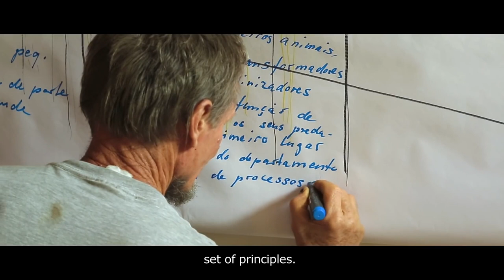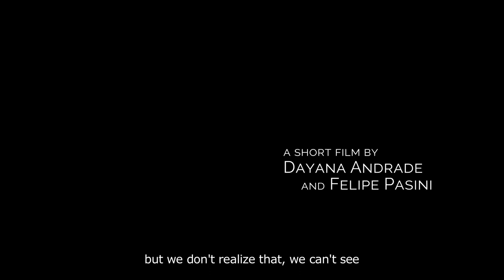Life in Syntropy [ Amazing Food Forest ]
Life in Syntropy

Let’s Share Some Love For Our Planet 🌎 and Communities!
Please share a comment with me!

Sustainable Food Forest Around the World:

NEPAL Permaculture Design with the Future Generation ( Micah, Suman, Paras, Shrijana, Jenny )
FLORIDA Food Forest Tour & Hugelkultur Beds @ Mosswood Farm Store

1)This video has no negative impact on the original works (It would actually be positive for them).
2)This video is also for teaching purposes.
3)It is not transformative in nature.
4)I only used bits and pieces of videos to get the point across where necessary.

"Life in Syntropy" is the new short film from Agenda Gotsch made specially to be presented at COP21 - Paris. This film put together some of the most remarkable experiences in Syntropic Agriculture, with brand new images and interviews.

"Vida em Sintropia" é o novo curta do Agenda Gotsch. Uma edição feita especialmente para ser apresentada em eventos na COP21 em Paris, com um compilado de experiências expressivas em Agricultura Sintrópica. Imagens e entrevistas inéditas.